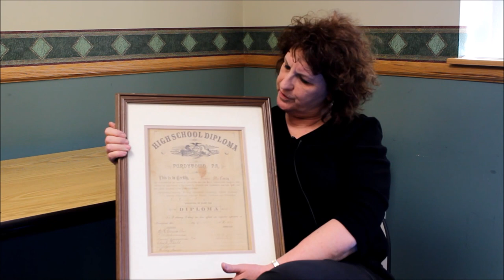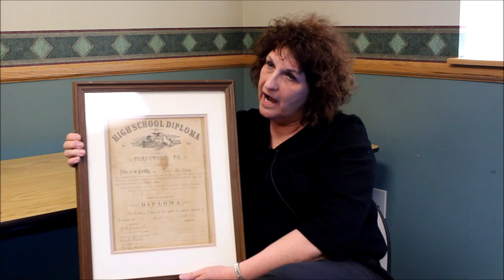Dorcas Dailey History Harvest Interview: Full-Length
Interview with Dorcas Dailey conducted during the Sunbury History Harvest, April 8, 2017